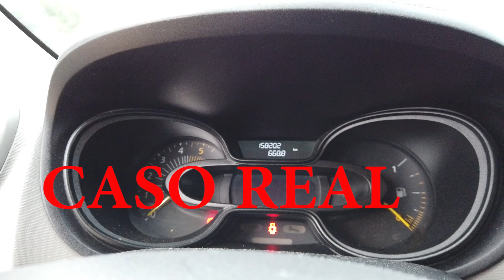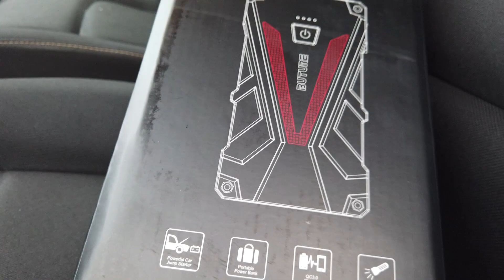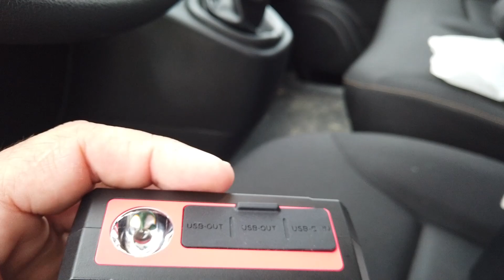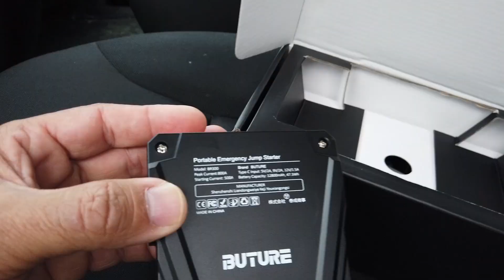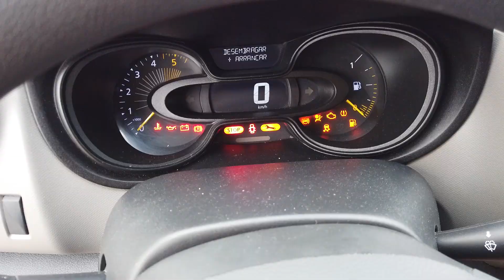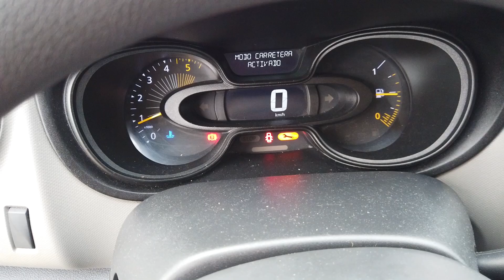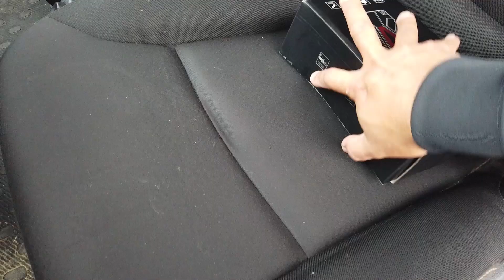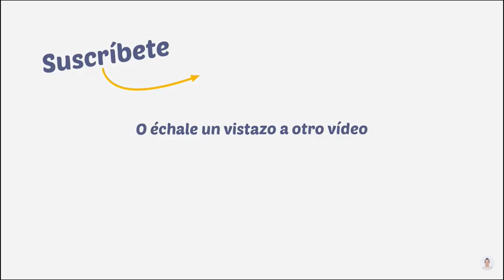Como se arranca un coche sin batería?? Arrancador portátil de batería Gadget #56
Los arrancadores portátiles ahora caben en un bolsillo, y en menos de un minuto puedes arrancar el coche aunque te hayas quedado sin batería.

Me parece un imprescindible en el maletero, sobre todo si usas el coche con poca frecuencia o si en invierno lo dejas en la calle.
Los hay desde 30€ y además sirven para cargar el móvil y todas esas cosas que van a usb.

Gadget #8

Echa un vistazo a mi tienda

Material que utilizo para grabar:

-Cámara principal: Sony ZV-E10
-Cámara secundaria: Gopro hero 5
-Cámara de bolsillo Osmo pocket
-Gran angular para Osmo Pocket
-Trípode profesional de aluminio
-Dron Mavic Mini 2
-Micrófono inalámbrico Synco G1
-Trípode flexible

Comprando estos articulos a traves de estos enlaces, colaboras a que el canal pueda seguir creciendo, sin que a ti te cueste mas.